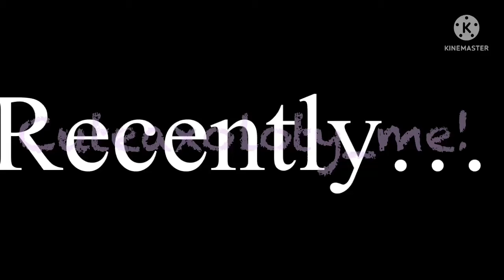Tutorial on how to do blue water